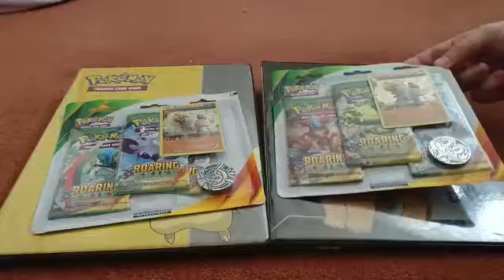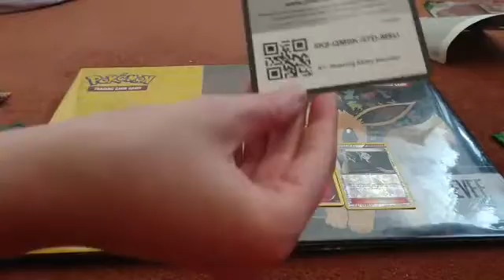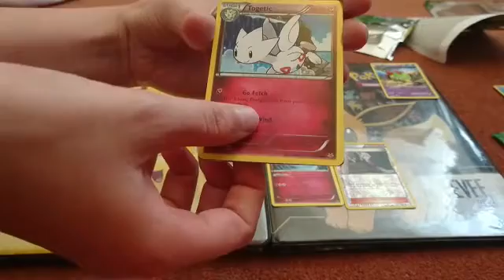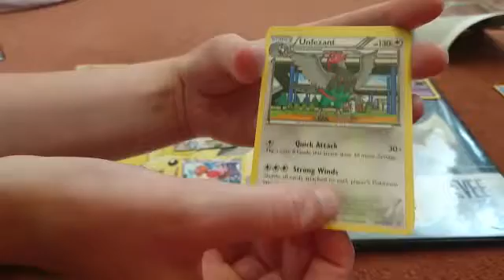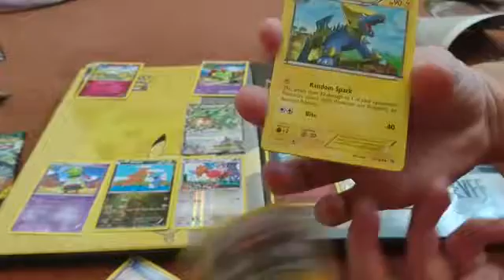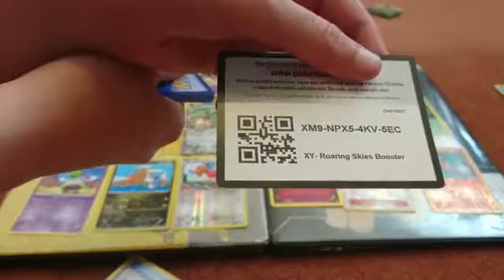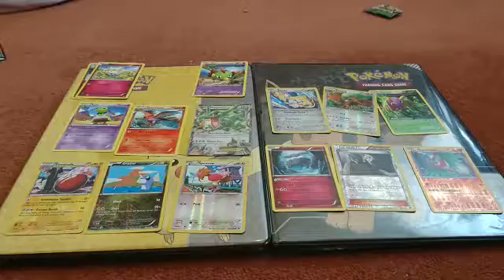Couple opening roaring skies triple boosters. (Who has the best pulls??)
Hey guys, so this one is quite different as we are bickering more than usual especially about the pronunciation of the cards.  Also after filming we couldn't quite agree on who actually had the best pulls, so please leave comments with who had the best pulls and who is pronouncing the cards right.